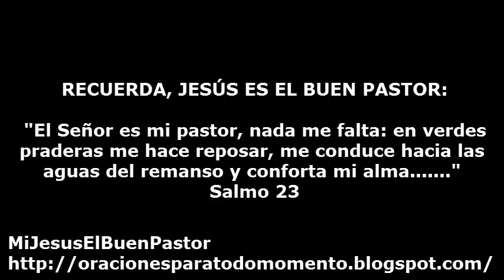SANTO EVANGELIO MARTES 29 DE ABRIL DE 2014